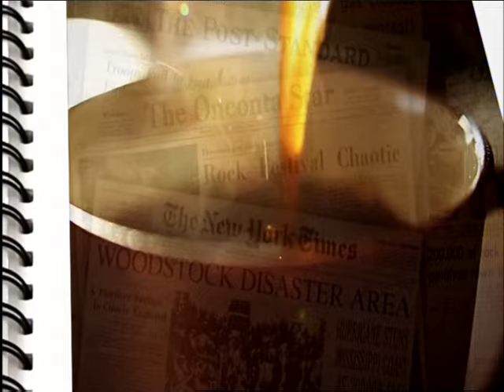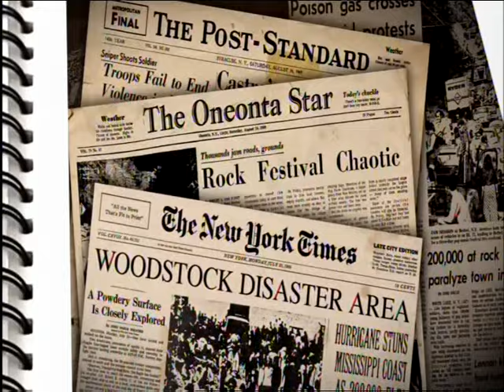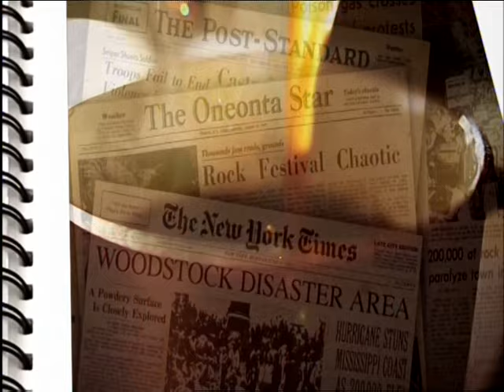R58 08 28 สลามยามเช้า